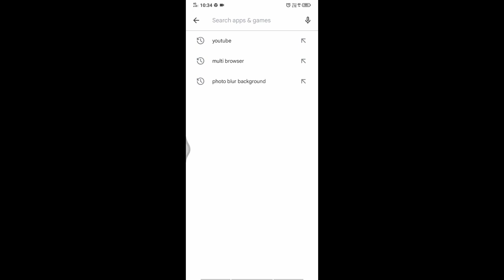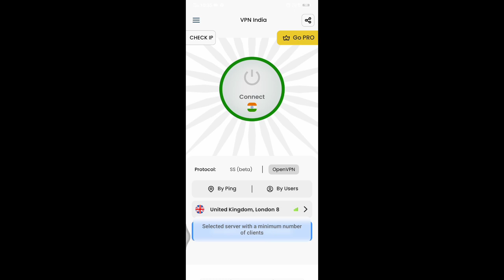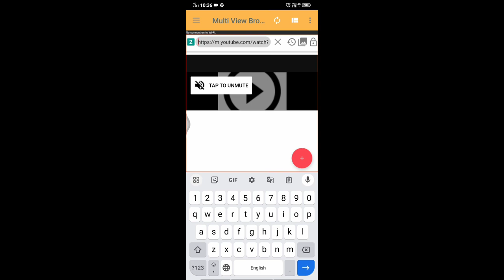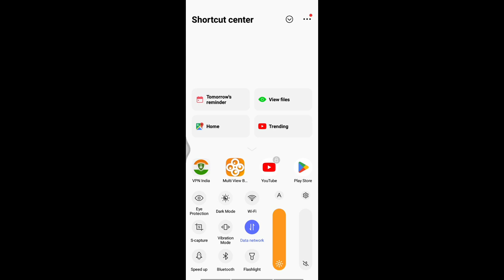multi view browser kaise use kare || multi browser se 4000 ghanta pura kaise kare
Suggest Video

Multi Browser से Watch Time क्यो Decrease हो रहे हैं ( Problem Solve) 2024 New Trick 🤯

Multi View Browser real or fake | Monetization Problem in YouTube | multi View Browser 2022

multi browser se 4000 ghanta pura kaise kre
multi view browser use kaise kare ||  multi browser se 4000 ghanta pura kaise kare || multi browser

Multi Browser  से Views क्यो Decrease हो रहे हैं ( Problem Solve) 2023 New Trick 🤯

             Channel   - technical jadugar

Searching Topic
multi watch time browser
multi browser
my toos town
multi view browser
youtube par bigg boss live kaise chal..
bigg boss live kaise kare youtube par
lucky tok tools
how to live stream bigg boss on yout...
multi view browser kaise use kare
bigg boss live streaming kaise kare
how to upload movies on youtube wit..how to increase watch time on youtube
4000 hours watch time
how to complete 4000 hours watch time
4000 hours watch time kaise complete kare

multi browser
multi view browser
multi watch time
multi view browser watch time
multi time watch browser
multi browser se 4000 ghanta pura kaise kare
multi browser youtube watch time
multi browser youtube
multi watch time app
multi view
multi browser
multi view browser
multi watch time
multi browser se 4000 ghanta pur..

Shispal Techz